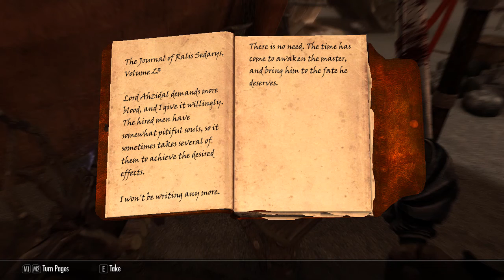AJ Plays: Skyrim Special Edition - Preparing for the Future | Episode Seventy-Six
Johan makes his return to Skyrim, and he means business.

Thank You To My Wonderful Patrons:
- Rebekah Conard
- Moira
- Jordan Ealey
- Vontux
- Mindy Saylors
- Kristina Lee
- Rhian Jones
- Quinn Rosenvold Jacobsen
- William Hernândez
- Megan L
- Eamon Cole-Flynn
- The Roundtable
- Alex T
- HSL (pho3niks)
- Emily&Tallen Capt
- Nicholas
- Mary-Ann Wyat
- DeviTheHuman
- Joel Wunderly
- Gail Burnette
- Rannil
- Enoninja
- Alberto de la Torre
- Jacob Lynes
- Kraish
- briwookie
- Petter
- Oceanomega